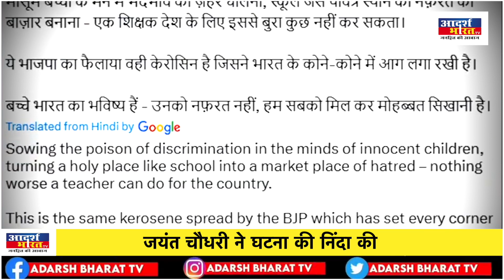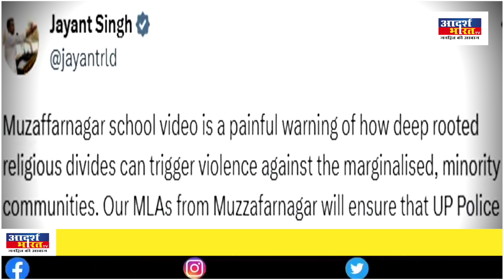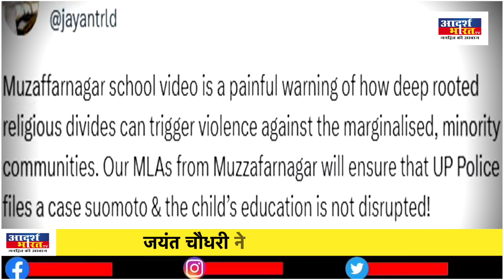स्कूल में दिखा धर्म का भेद भाव,टीचर ने बच्चों से पिटवाया मुस्लिम छात्र को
उत्तर प्रदेश के मुजफ्फरनगर जिले के एक स्कूल का बेहद हैरान करने वाला वीडियो वायरल हो रहा है। इस वीडियो में एक प्राइवेट स्कूल की टीचर क्लास में एक बच्चे को बाकी बच्चों से पिटवा रही है।दावा किया जा रहा है कि जिस बच्चे को बाकी छात्र थप्पड़ मार रहे है, वो मुस्लिम है। मुजफ्फरनगर पुलिस ने इस मामले में कार्यवाही की बात कही है।